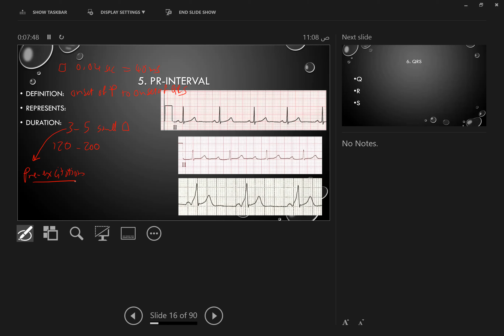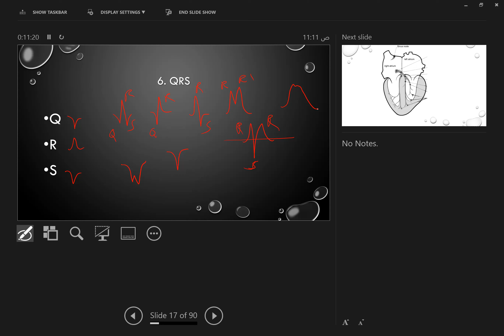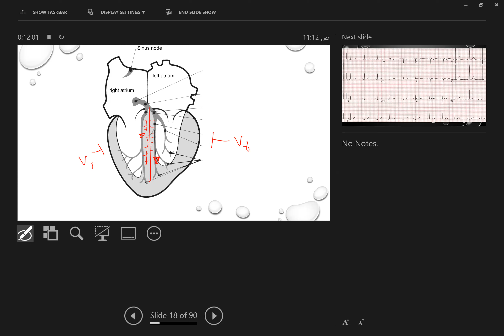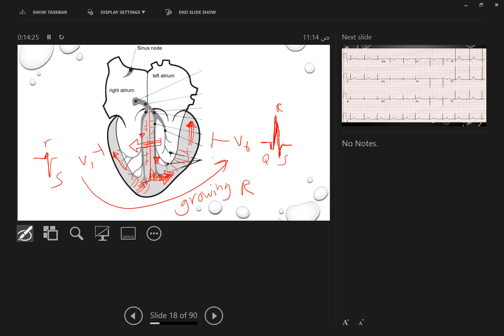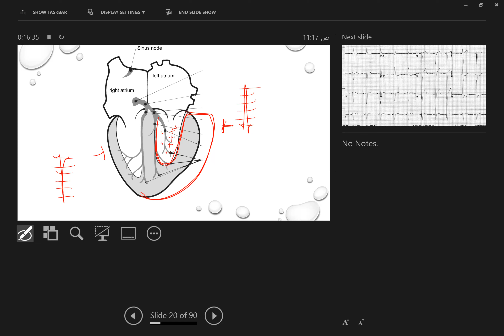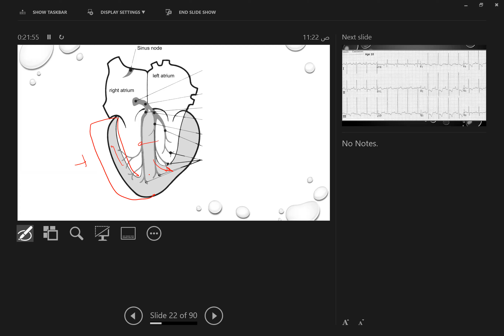ECG for MD exams (Lecture-2)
How to calculate axis degree accurately, chamber enlargement (RA, LA & LVH), pathophysiology of ECG changes of hemiblocks